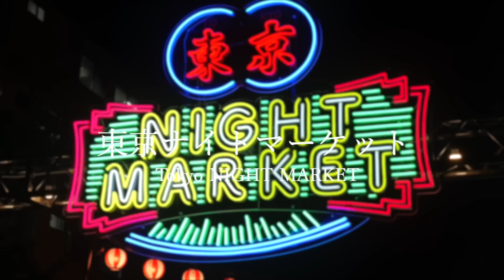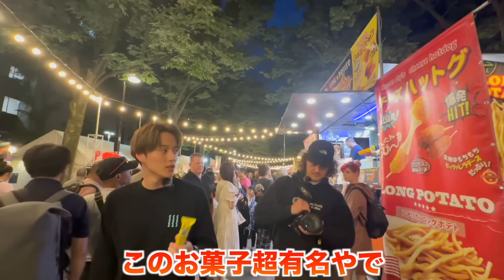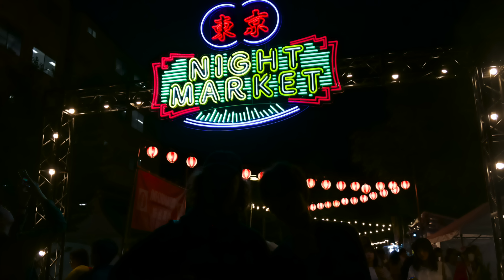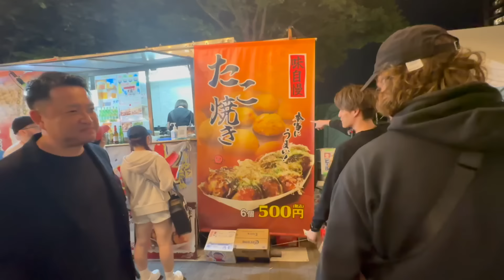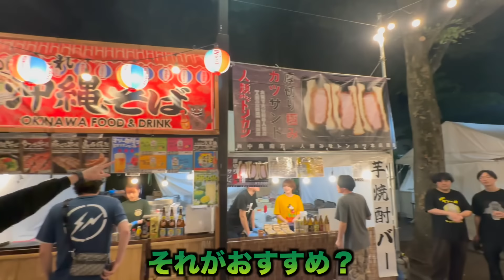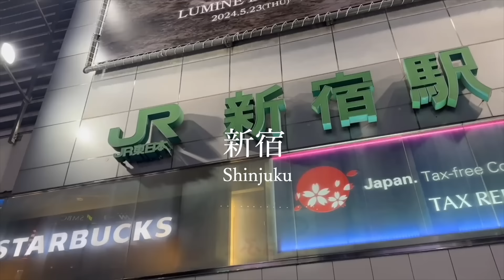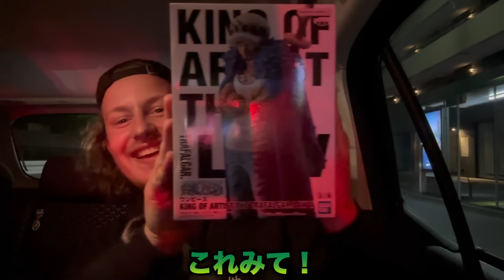【FREE RIDE】日本に着いたばかりの外国人を車でおもてなししてみた FREERIDE 外国人 日本食 おもてなし#45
Thanks Florian!!!

❏目次
00:00 オープニング
02:00 フロリアン合流
11:56 東京ナイトマーケット
23:45 新宿
29:00 エンディング

【FREE RIDE】日本に来日されている外国人の方へおもてなしをしているチャンネルです

撮影可能な飲食店様募集しております。